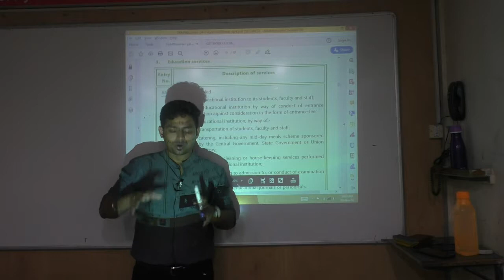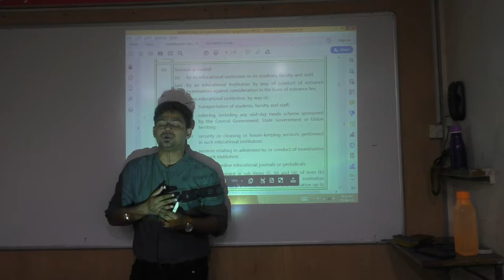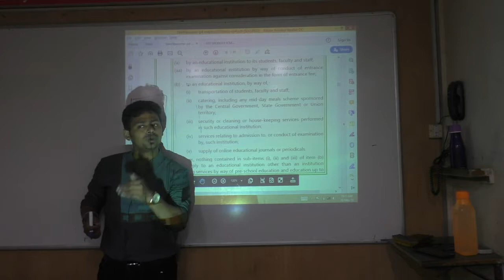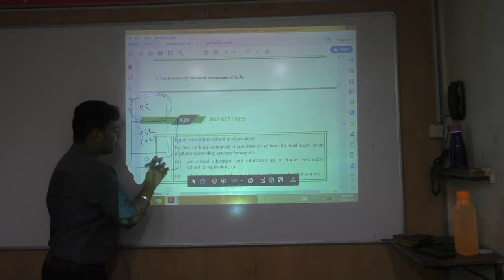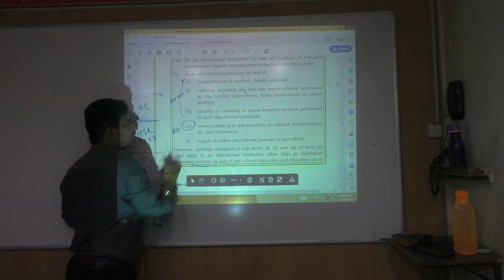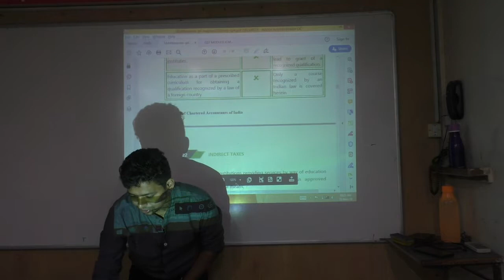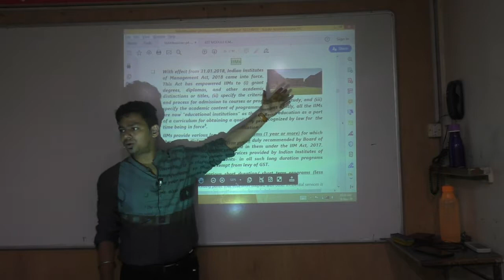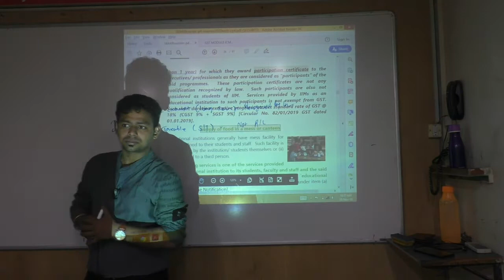Lecture 28: GST_December 2019_By CA Ram Patil (CA,CS,CMA)